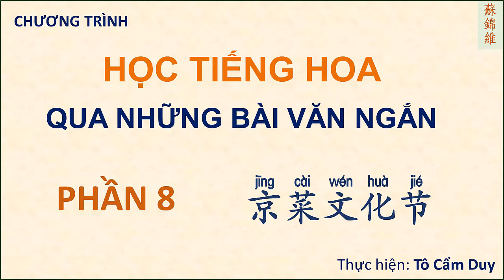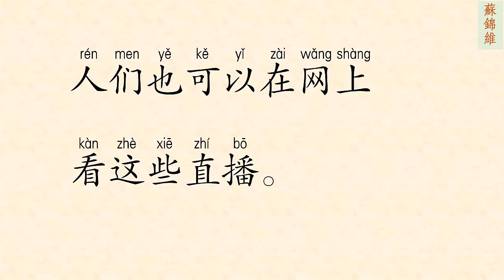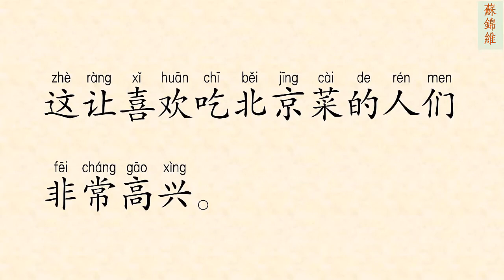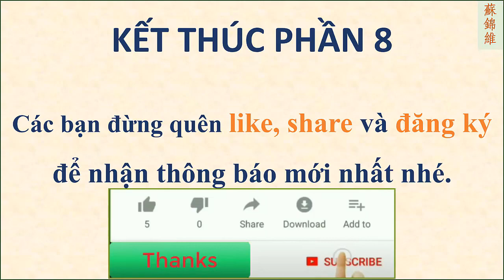ĐỌC BÀI VĂN NGẮN PHẦN 8